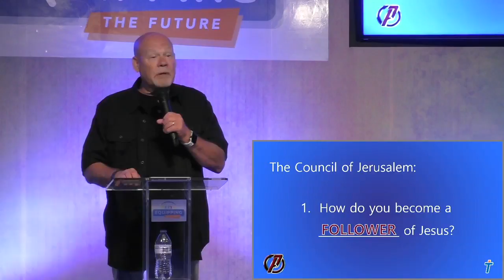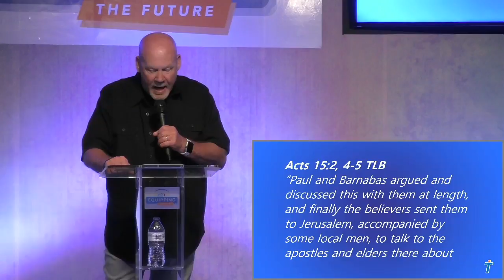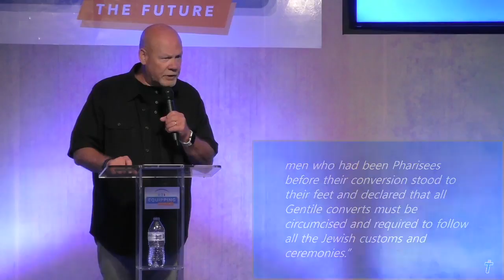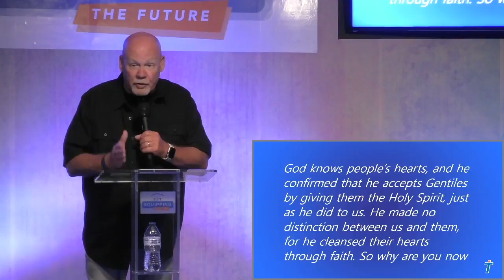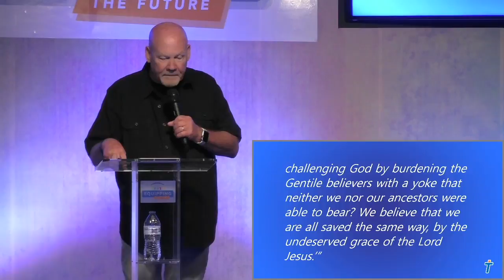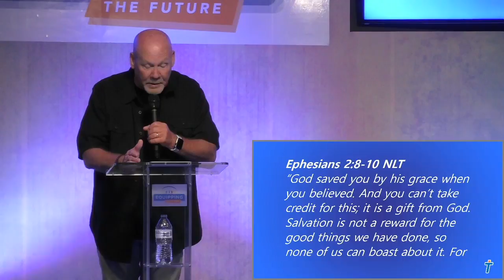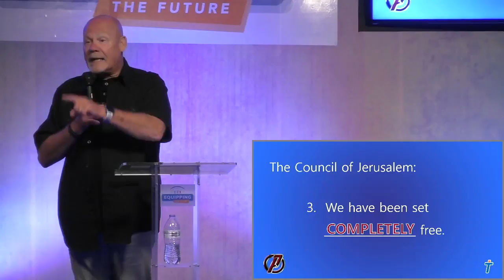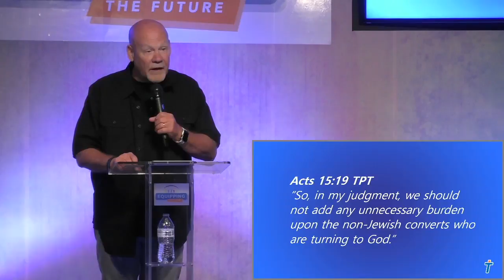Thrive Church From Damascus to Rome Part 5 8 1 2021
In the next chapter of "From Damascus to Rome", Pastor Steve takes us through some of Paul's early ministry. Most importantly to us today. he tells the story of the Council of Jerusalem.

Thrive Church is on a mission to help people ENGAGE with God and each other, EQUIP them to live fully alive in Jesus, and EMPOWER them to go and share Jesus.